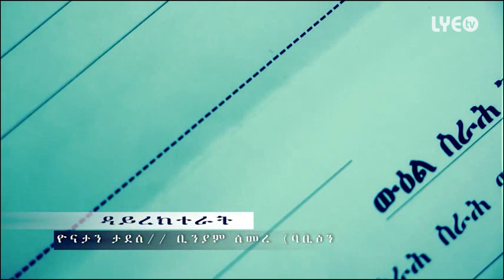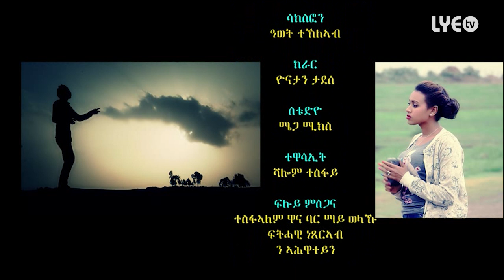LYE.tv - Yonatan Tadesse - Ferihelki | ፈሪሐልኪ - New Eritrean Music 2016